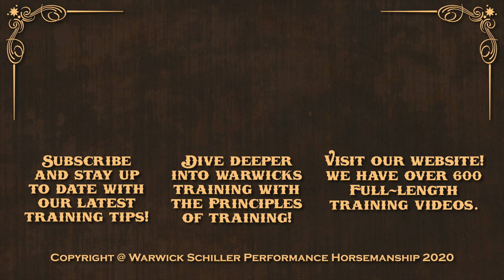"Desensitizing" a Yearling to a Cracking Whip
When our foal Chance was born I posted publicly that I was going to do things differently compared to how I handled foals in the past. I used to do quite a bit of imprinting and the results have been quite practical.

In the past few years I have been looking into the benefits of building relationship first, before any training with horses, and more recently have been looking into the science of it via Dr. Steven Porges' Poly Vagal Theory. I was told by many that if I don't imprint the foal he will be hard to do anything with, but my experience in the past year has been quite the opposite.

I've never done any desensitizing with him, although he is a very sensitive foal, you can see from this video that the trust built while building relationship makes cracking a whip for the first time  quite easy.